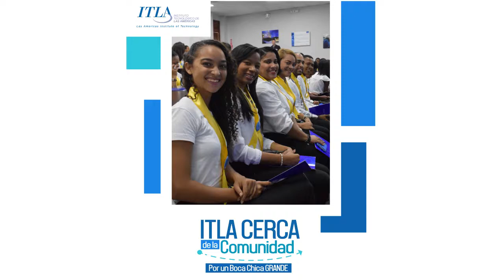Encuentro con Líderes Religiosos de Boca Chica